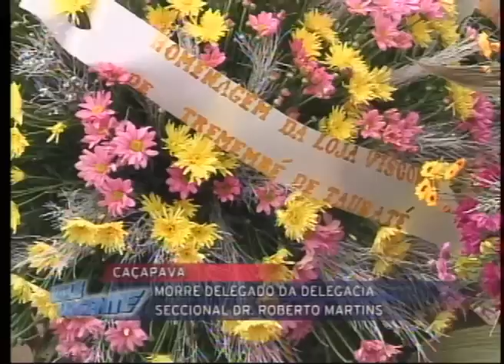VALE URGENTE 08_04_2013 - PARTE 1